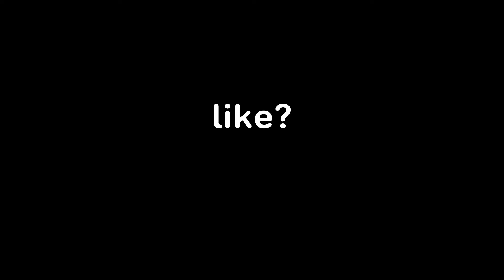The Most Underrated Console Player On 60FPS 😍 + Best Smooth Fortnite Console Settings*